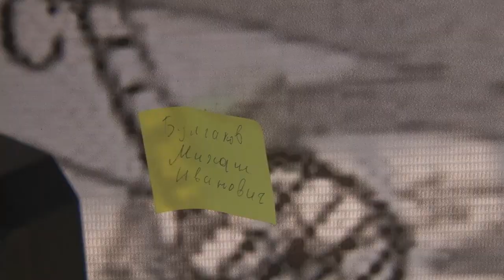Кубанская ярмарка в День города в Анапе